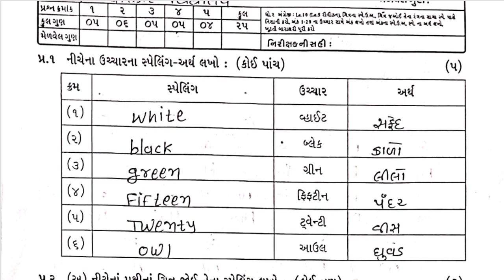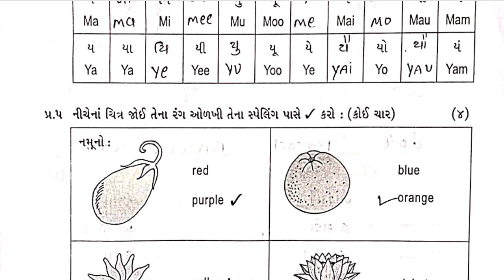Std2 English Test Pepar Solution 22 02 23